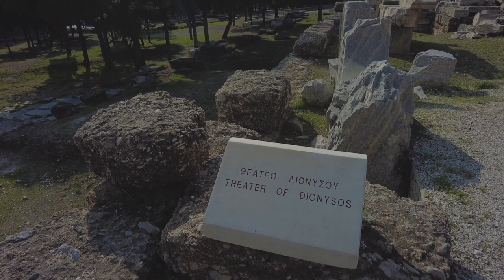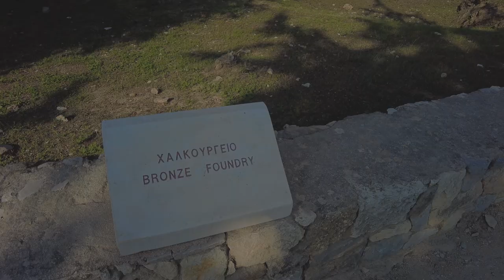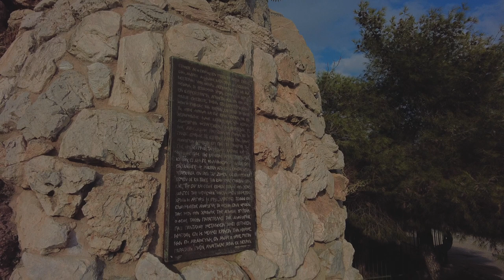A day in Acropolis_ Natural look_(Almost No Crowd)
A quick guide to the main archaeological sites in Acropolis, Athens, Greece

Filmed & Edited by Rayhan Utpaul
@ October 2021

Seikilos epitaph By stefaanhimpe

Ruined Temple - Josh Kirsch_Media Right Productions

Callum Armstrong- Double pipe